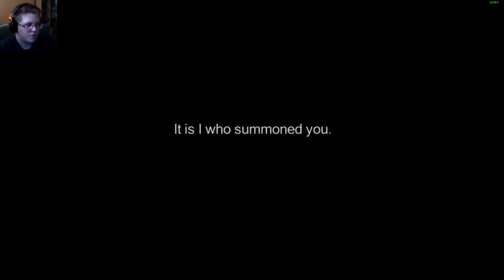Refia & Ingus - Final Fantasy III | Episode 2